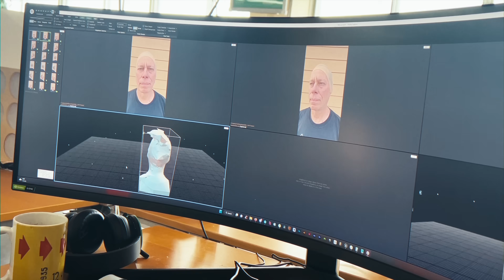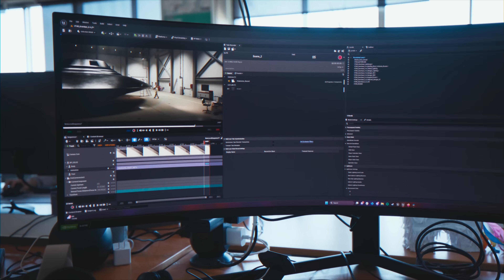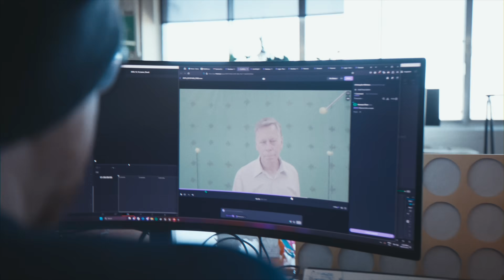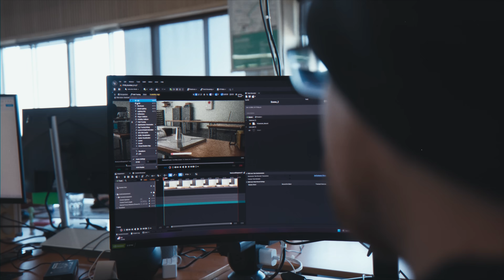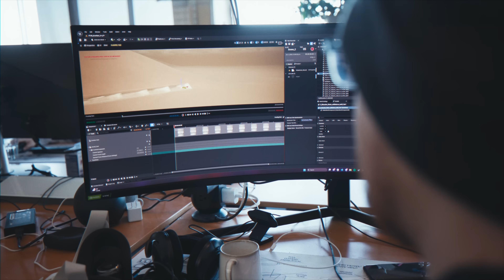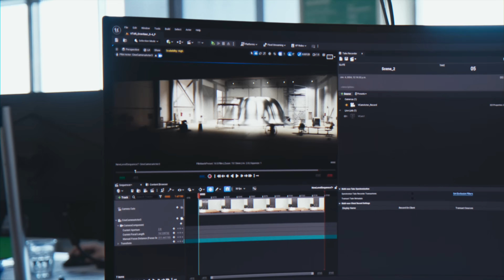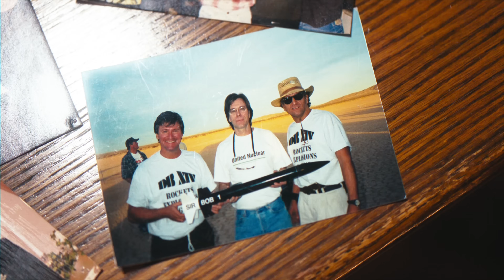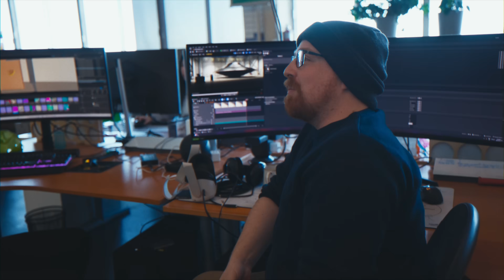Bob Lazar Was Holding Back.. - DEBRIEFED ep. 09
Today, we are joined by Luigi Venditelli, creator of @ProjectGravitaurOfficial as we discuss his 3 year journey in to creating one of the most anticipated projects in UAP History, S4: The Bob Lazar Story. We will cover the delay, new revelations, the VR experience and Much More!